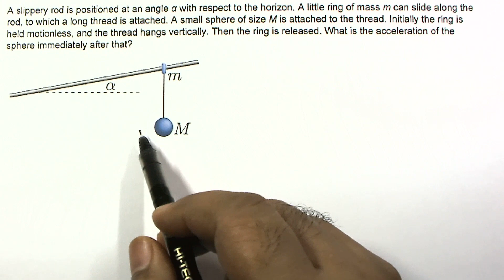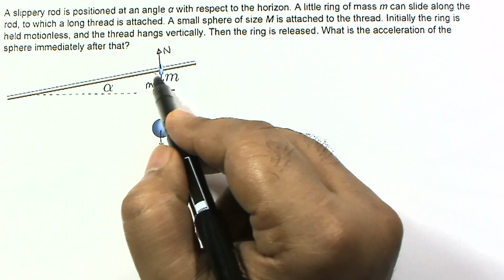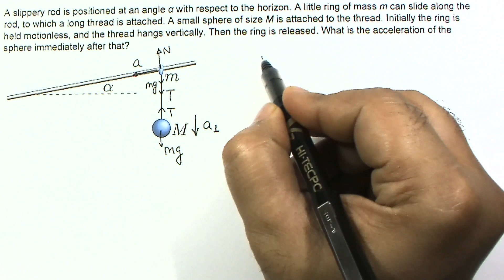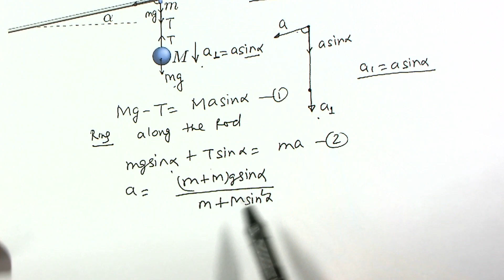Newton's Laws of Motion | Advanced Problem | Ring Sliding on Inclined Rod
A slippery rod is positioned at an angle α with respect to the horizon. A little ring of mass m can slide along the rod, to which a long thread is attached. A small sphere of size M is attached to the thread. Initially the ring is held motionless, and the thread hangs vertically. Then the ring is released. What is the acceleration of the sphere immediately after that?

Theory Videos

GRAVITATION

CAPACITORS

MAGNETIC FORCE